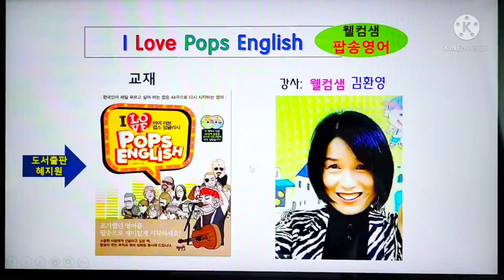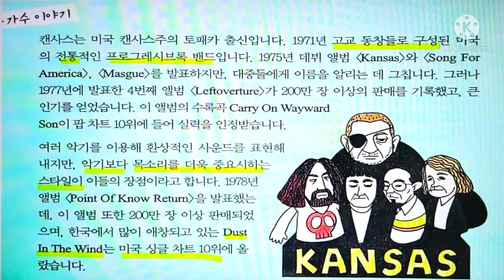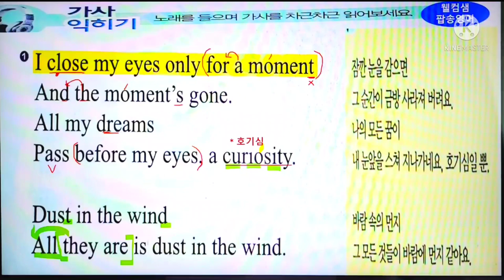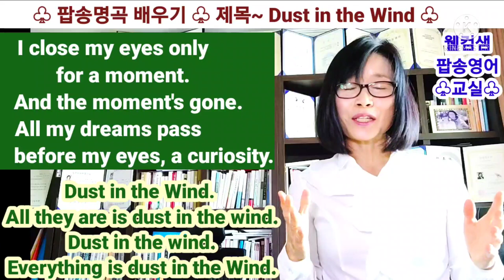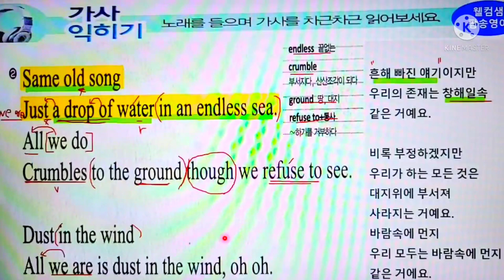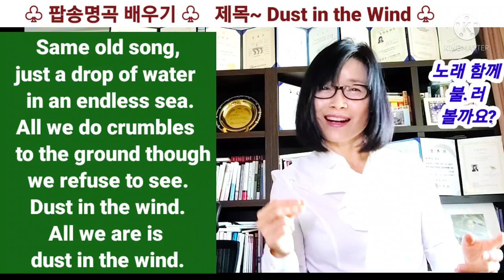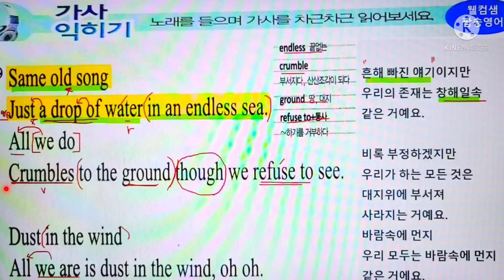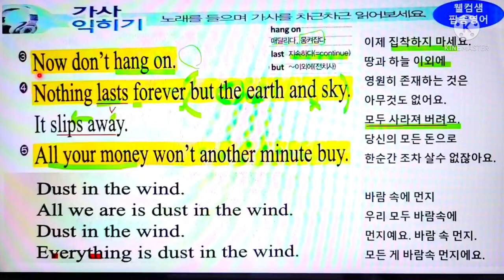[팝송명곡 배우기] 아이러브팝스 잉글리시 16과~Dust in the wind by Kansas(더스트 인더 윈드] 가사,발음 심층강의, 웰컴샘 팝송영어교실, 저자직강,김환영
아이 러브 팝스잉글리시 16과
팝송 명곡 배우기
오늘은 가수 캔사스의
인생의 무상함을 그린 팝송 명곡을 배워보겠습니다
I Love  Pops English 저자
웰컴샘 김환영의 저자직강으로 진행됩니다